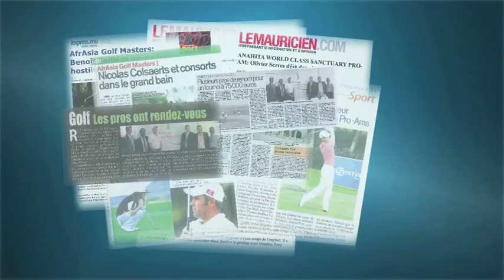AfrAsia Golf Masters 2011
The AfrAsia Golf Masters was the professional golf tournament which brought together the 20 best golf players of the Allianz Golf Tour and 10 specially invited guest players of the European Tour.

AfrAsia Golf Masters 2011 was the prestigious golf event organized by Canal+ Events which was held at Four Seasons Golf Club Mauritius at Anahita, from 13 to 17 December 2011. The tournament, which also appears on the calendar of the Fédération Française de Golf, was worth total prize money at €100,000.
Winner of AfrAsia Golf Masters 2011: Gregory Havret